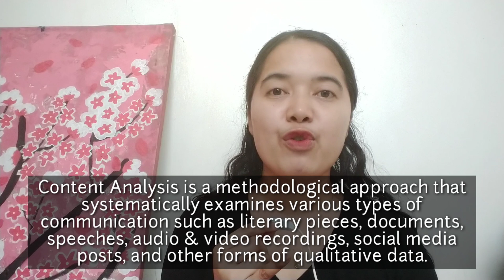Qualitative Research and its Research Design Approaches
Before constructing a qualitative study, you must first know your approach because there are different qualitative research design approaches.

Watch this video and find out these common design approaches.